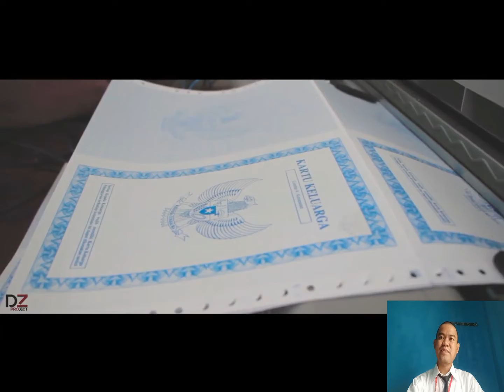Materi Nasionalisme Latsar CPNS 2021 Angkatan LVIII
berikut ini adalah pemahaman singkat mengenai nasionalisme